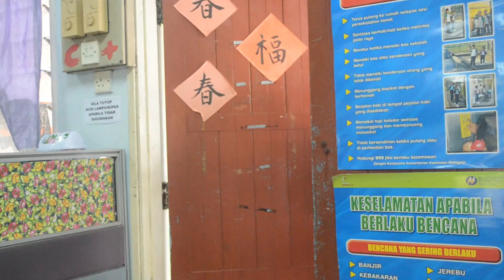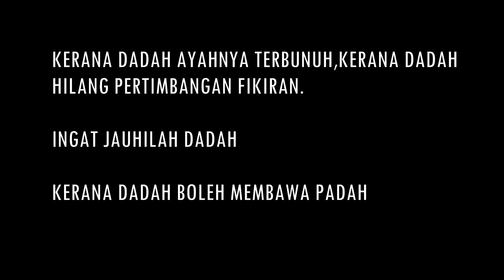PERTANDINGAN VIDEO KREATIF ANTI DADAH 2017 : DADAH MEMBAWA PADAH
VIDEO ini adalah hasil karya daripada adik-adik SMK Tan Sri Mohamed Rahmat

video ini mengisahkan tentang "Adik" yang tertekan akibat daripada kurangnya kasih sayang seorang ayah. Adik telah mengambil sesuatu yang diberi kawannya tanpa mengkaji terlebih dahulu dan telah melakukan sesuatu yang PADAH. Apa yang PA???
Jom saksikan Video ini.